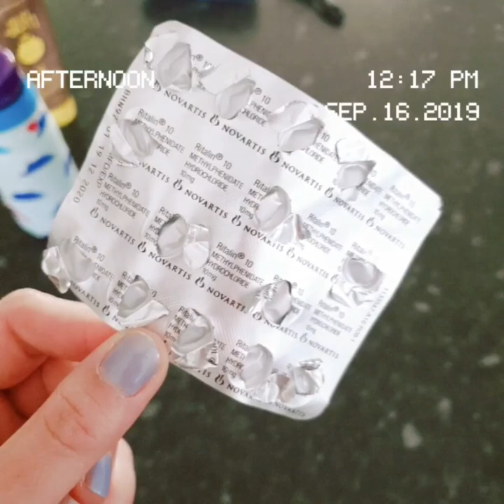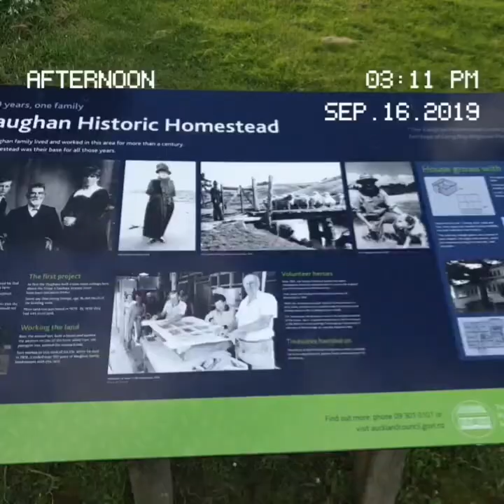Jenn has ADHD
My first vlog. Talking about living with ADHD and where I am  currently in life.

Filmed on S9. Using Snow App and edited with InShot.